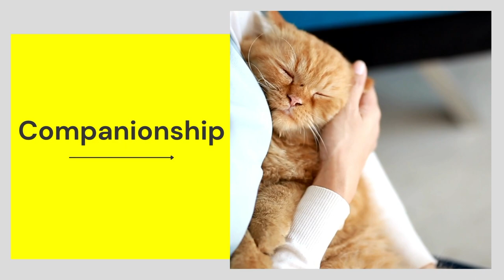Health Benefits Of Owning A CAT! (Why having a cat makes you happier!)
Here are 7 reasons why its beneficial to have a cat!

Show your cats some love with these great toys!

Who doesn't love treats!

And if you REALLY want to spoil your furbaby!
- They will love this!

** If you want to support me and the channel